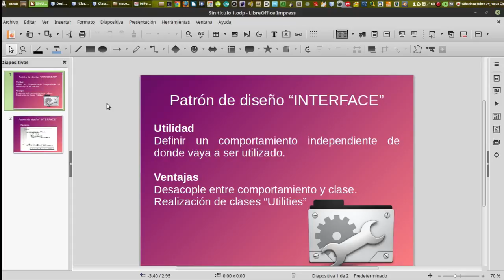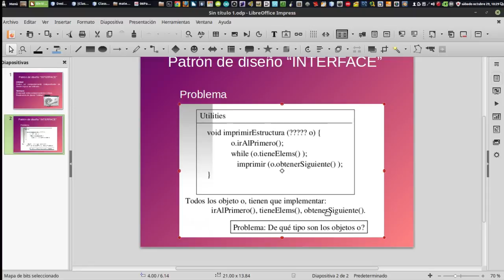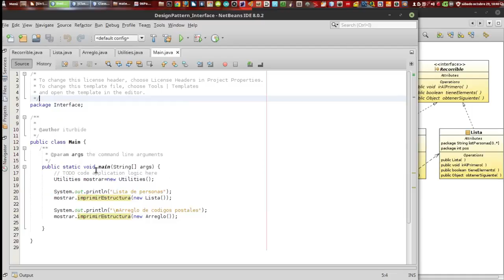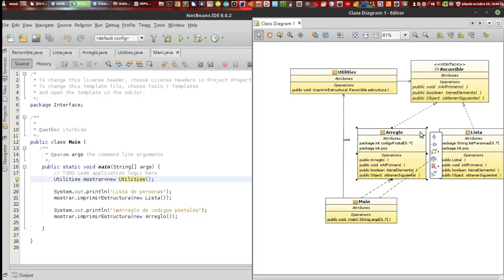Patrón de Diseño Interface (UML - Java